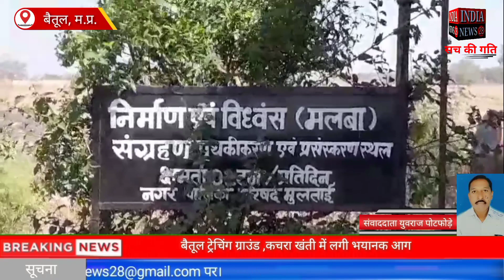बैतूल ट्रेचिंग ग्राउंड ,कचरा खंती में लगी भयानक आग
Official